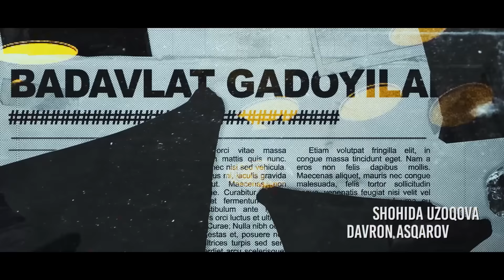Badavlat gadoylar 35-qism